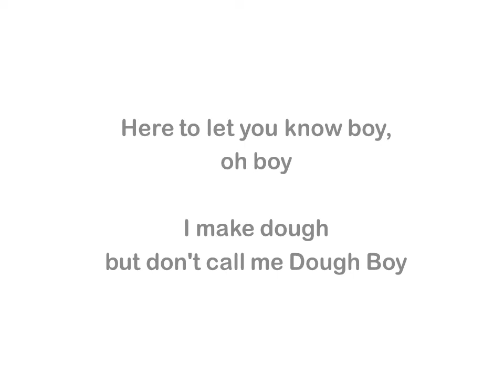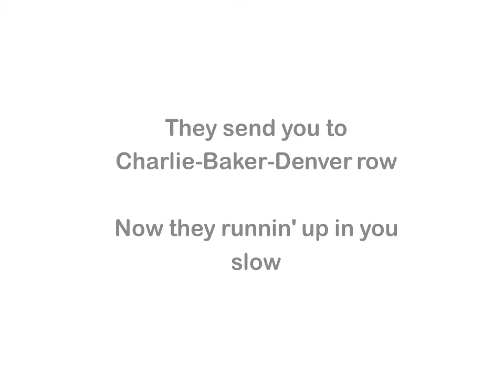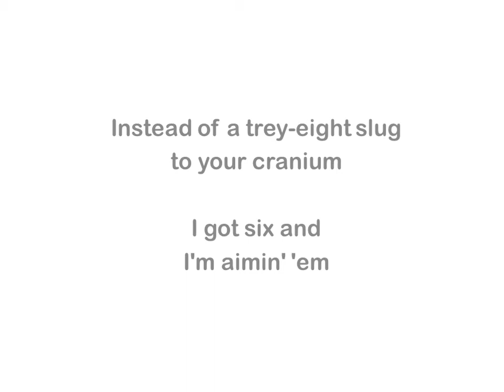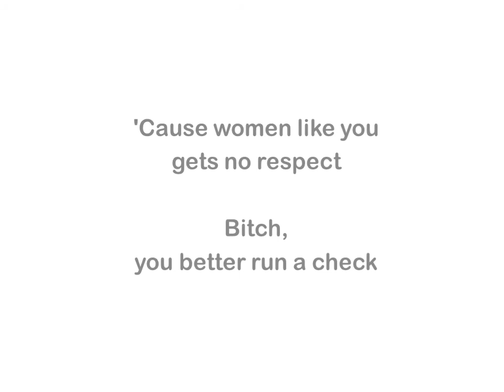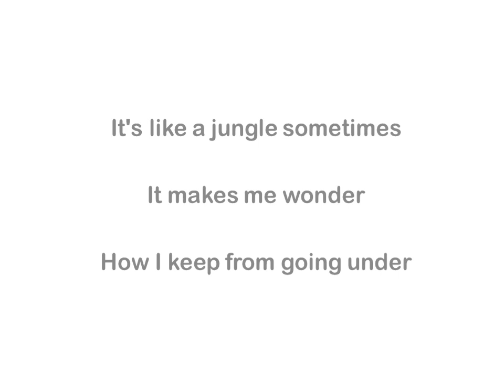Ice Cube Check yo self Karaoke